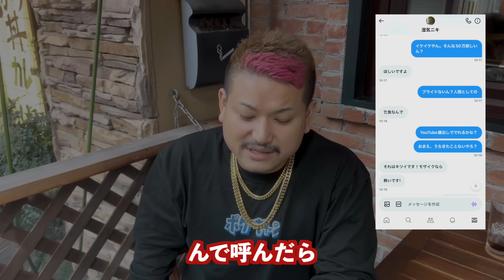PSA湿気の問題についてアンチと直接対談してみた。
どうも!!編集長です! 今回はPSAの湿気問題についてアンチと直接対決してきました!!